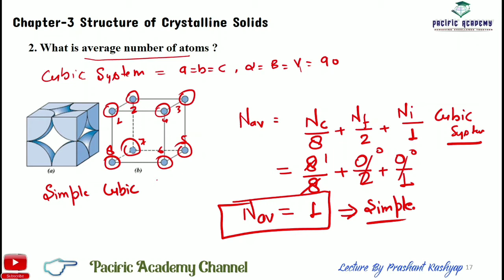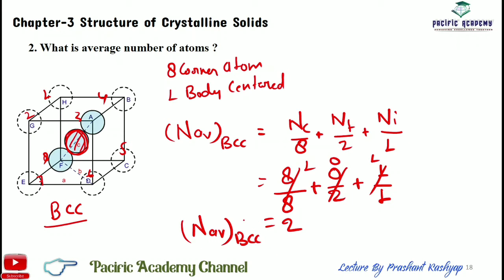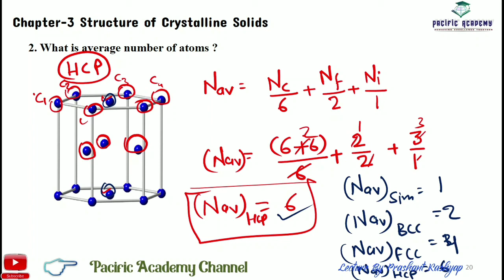Average No. of Atoms per Unit-Cell |SC, BCC,FCC & HCP | Engineering Materials By Prashant Kashyap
In this video we discussed about average number of atoms per unit cell of simple cubic (SC), Body Centered Cubic (BCC), Face Centered Cubic (FCC) and Hexagonal Closed Packed (HCP).

9.Relationship between Edge Length (a) and Atomic Radius (r) | SC BCC FCC HCP by Prashant Kashyap